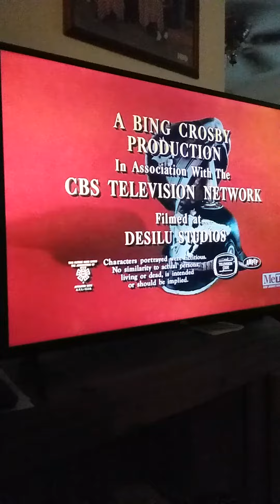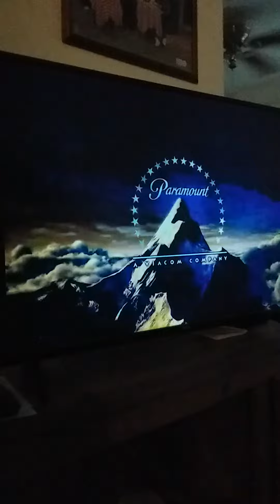hogan,s hero ending credits on me t.v